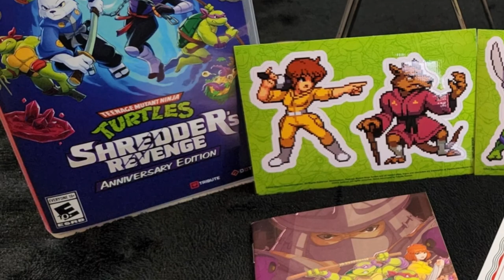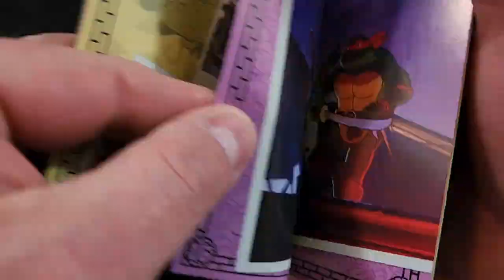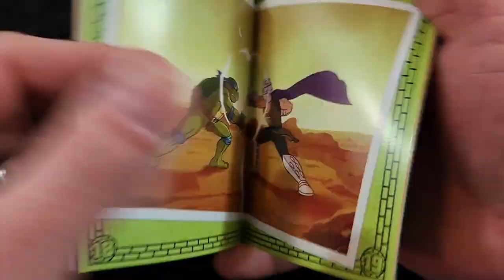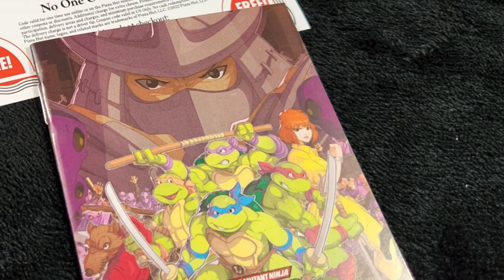Bimbos & Turtles & Boba and Switches!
Some super quick pickup closer uppers at a sticker Lady Laci HAD to have because of her total adoration of boba drinks.  Plus, a little something we can play together on the Nintendo Switch with Teenage Mutant Ninja Turtles: Shredder's Revenge.  Are you a TMNT fan?  Or maybe YOU love boba teas soooo much too!

"Boba Bimbo" art/sticker by:
Queen Riot!

End Credit Art by:
Pit  @GlitchyNPC

TEENAGE MUTANT NINJA TURTLES THEME SONG - METAL VERSION! (80’s Guitar Cover)